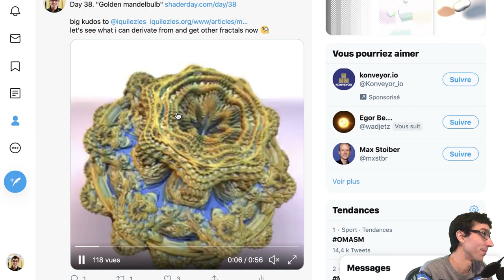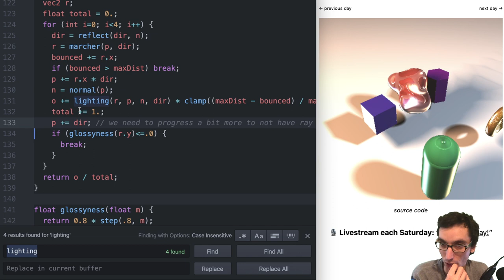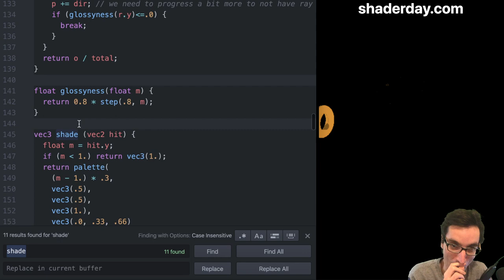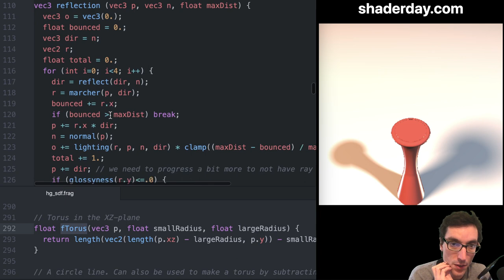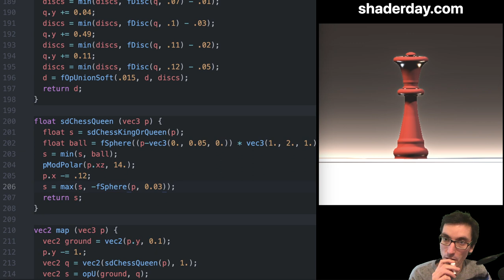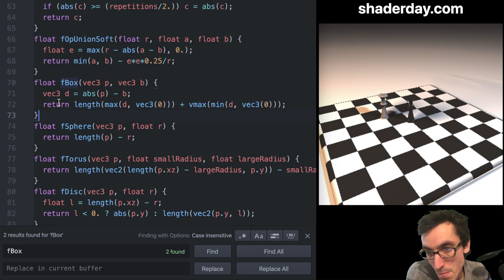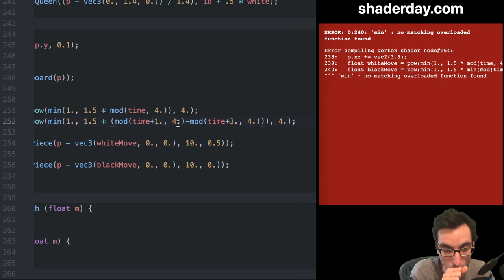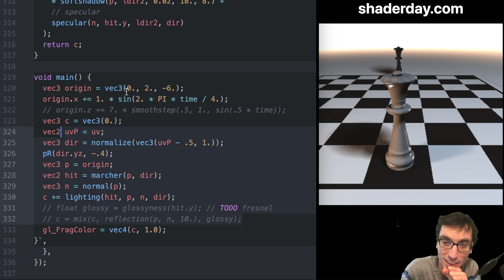Episode 03 of It's Shaderday! - made a chess queen in GLSL raymarching distance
modeling with code. raymarching distance functions.

playing with reflection, then worked on a chess queen piece.